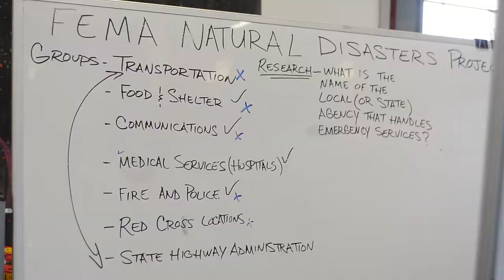Citizen soldiers team up w/Baltimore's youth in Living Classrooms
The Maryland National Guard’s devotion to strengthen the community is profiled through a partnership between the MDNG Guard Counterdrug Program and the Cal Ripken, Sr. Foundation, who partners with Living Classrooms Foundation, a Baltimore-based nonprofit. Filming took place at Patterson Park in Baltimore on July 28, 2016, during a summer day camp hosted by the organization for area children. (Video by Spc. Nyia Patton, 29th Mobile Public Affairs Detachment)